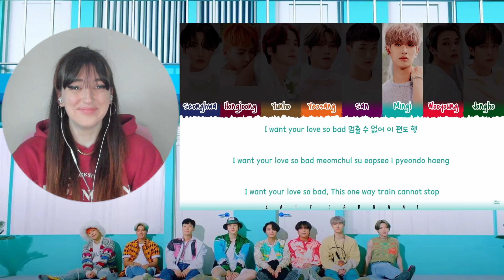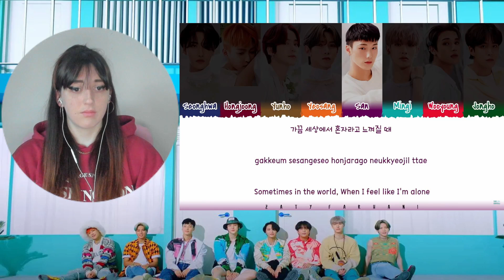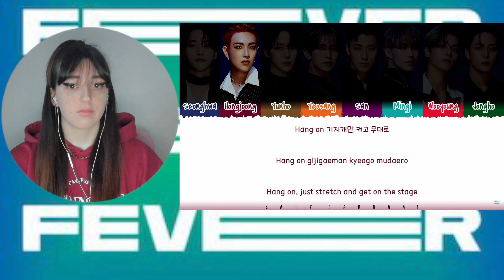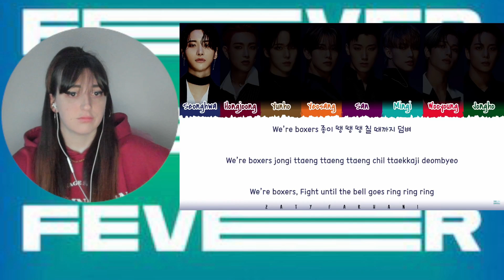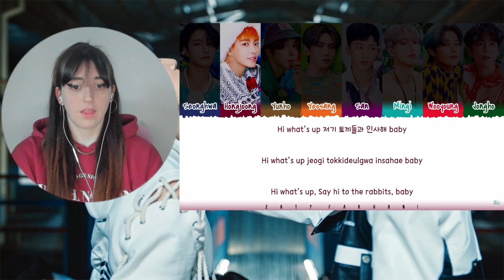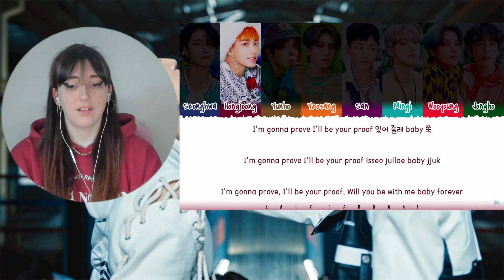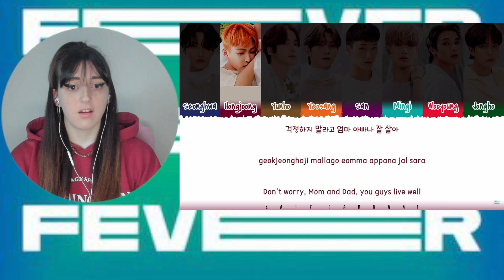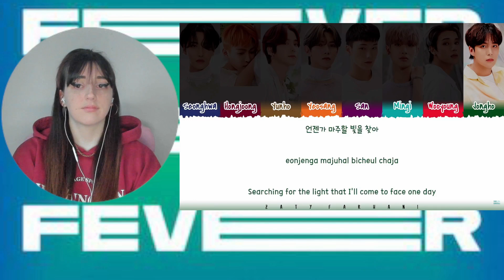(에이티즈)ATEEZ Eternal Sunshine | Feeling Like I Do | All About You REACTION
We are baaaaack (ish) with more ATEEZ album reactions baby!!!